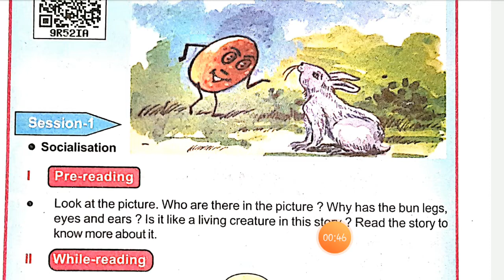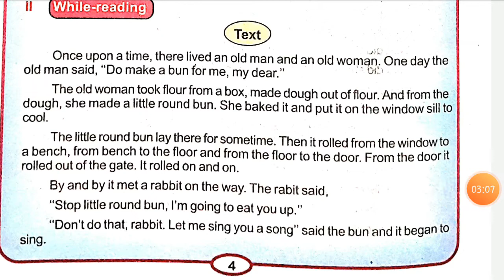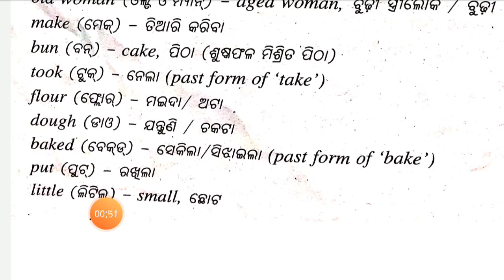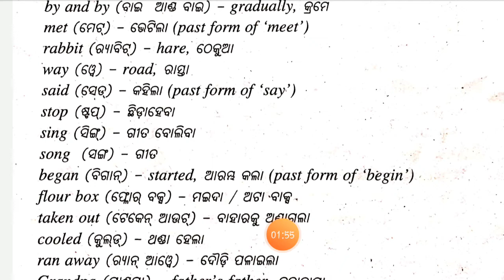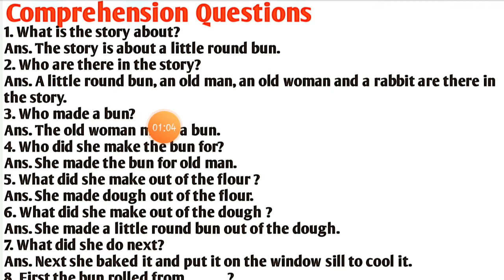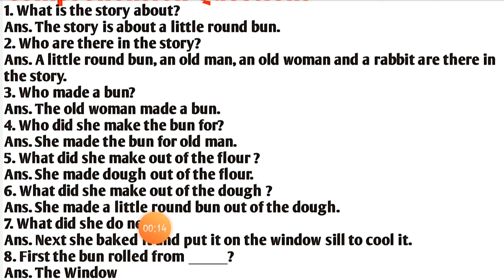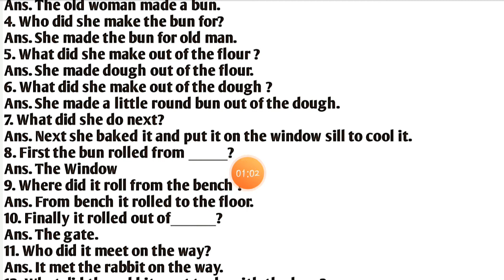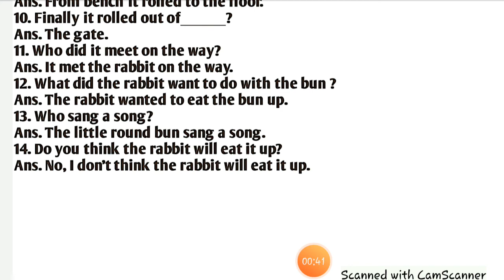THE LITTLE ROUND BUN (1) Class-(V) English Represent By Gorachand Sir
The Little Round Bun Class (V)